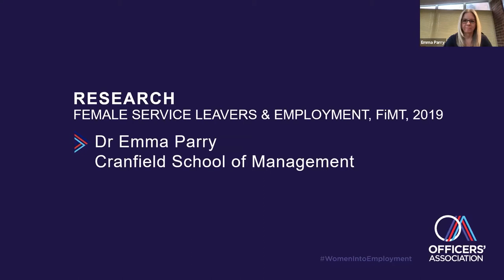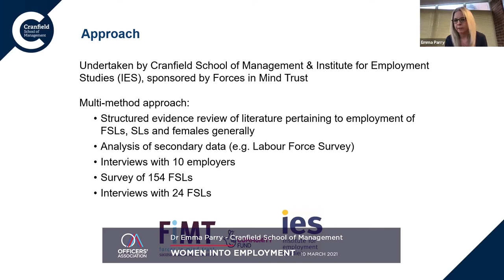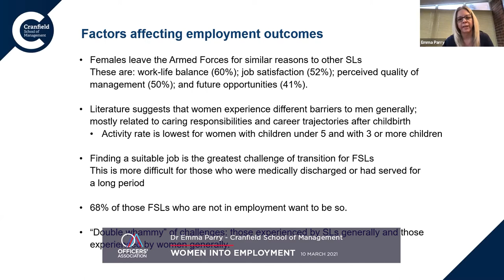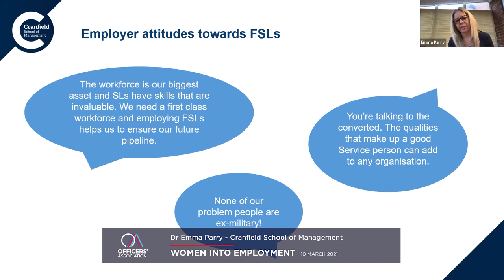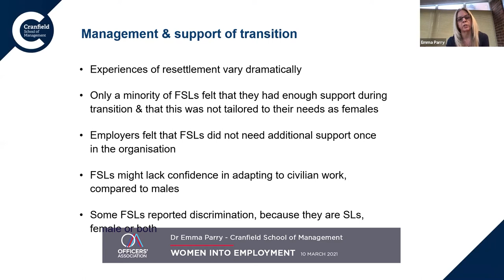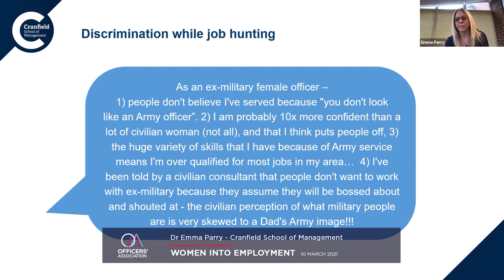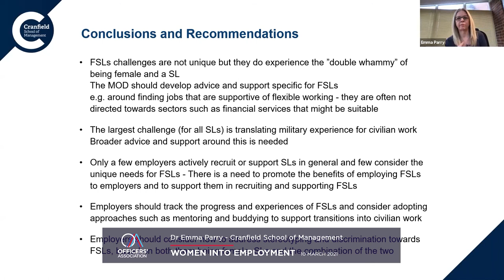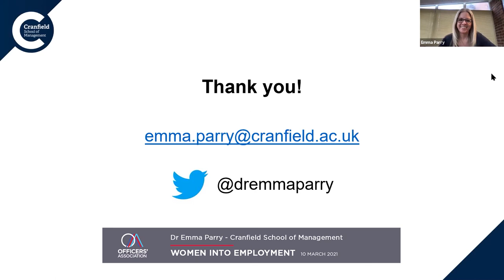OA Women Into Employment | Research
Research: Dr Emma Parry, Cranfield School of Management

Part of our Women Into Employment virtual event, March 2021